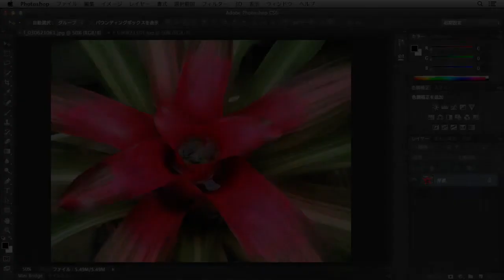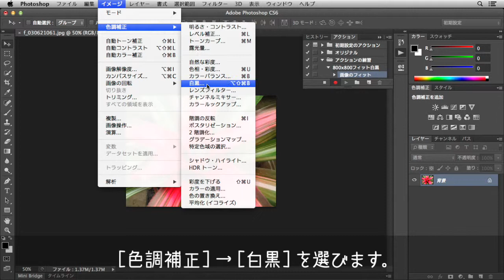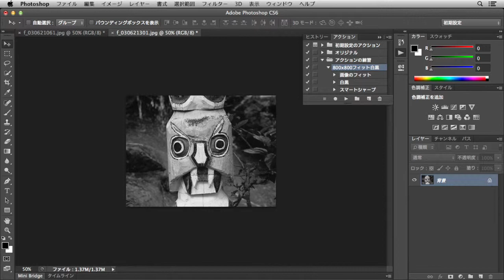【Photoshop講座】面倒な繰り返し作業をアクションで行う！【CS 6】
アクションとは、Photoshopで行う一連の操作を、レコーダーのような感覚で記録して、自動的に同じ操作を繰り返したり、他のファイルで再生することができる機能です。ドキュメントサイズの変更と、カラー画像をモノクロにする、簡単なアクションを作成しましょう。

詳しくは以下のリンクを参照してください :
※バージョン 2024

【Photoshop講座】基本がわかる！アクションの作り方「知っておきたい操作とバッチ処理」【2024】